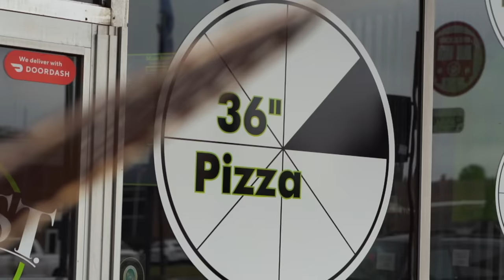THE BIGGEST PIZZA CHALLENGE I'VE EVER ATTEMPTED | FLORIDA PT.5 | BeardMeatsFood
36 inches of greasy doughy meaty cheesy goodness...

$50 to order, but if you and a partner can finish it all inside 30 minutes, you get the meal on the house and a spot on the wall of fame! Perfect excuse for me to give my old buddy @natefiggs a call!